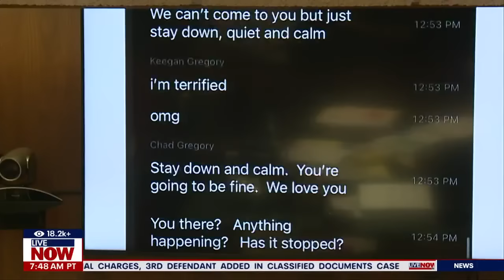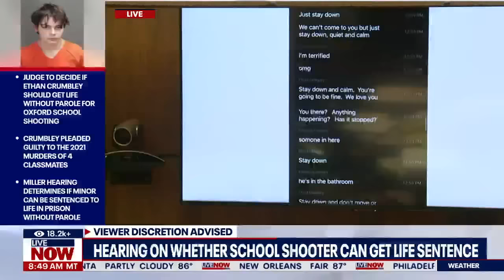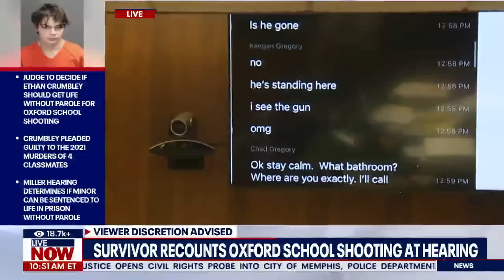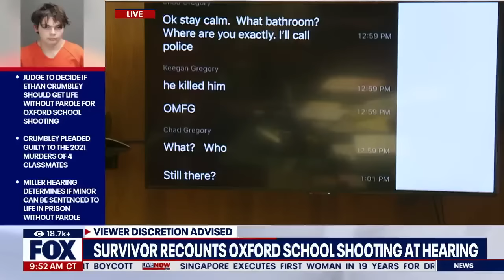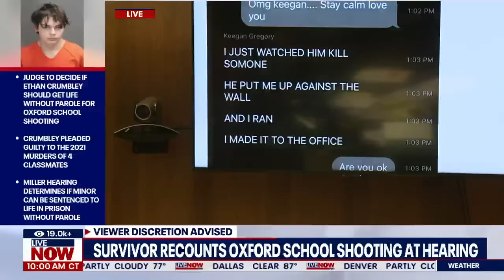"It felt like forever", survivor recounts Oxford school shooting | LiveNOW from FOX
Friday is day 2 of the Miller hearing for Oxford High School shooter Ethan Crumbley. A student recalls the day of the shooting  and remembers his classmate who died. A judge will decide whether the then-15-year-old will spend the rest of his life in prison for the shooting.